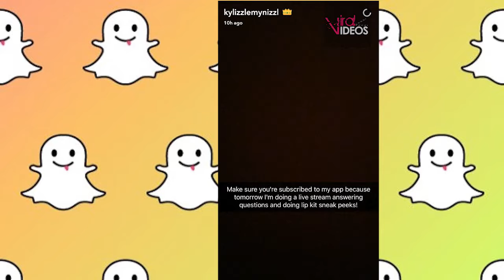Kylie Jenner about to release NEW LIPKITS AND KYSHADOWS Snapchat Story | Viral Videos Compilation